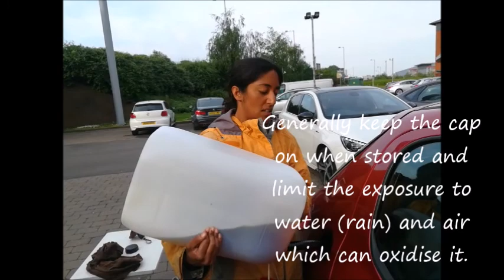Episode 2: Bertie is filled with biodiesel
How do we fill Bertie with Biodiesel and will we avoid a spillage this time?